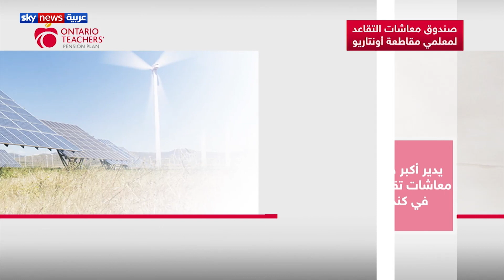تعرف على شركاء أدنوك في {أنابيب الغاز}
6 شركات اجتمعت في واحدة من أكبر صفقات الاستثمار في أصول البنية التحتية للطاقة في العالم
جلوبال إنفراستراكتشر بارتنرز والمنوطة بإدارة صناديق البنى التحتية بالإضافة لشركة بروكفيلد
وإن إتش للاستثمار والأوراق المالية  وشركة سنام